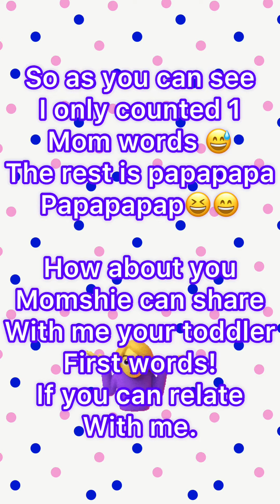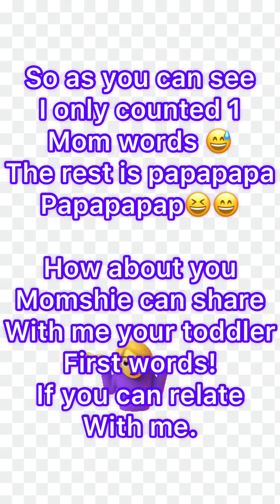Ended papas boy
Why is that most of the babies first words is papa hahahah if you can relate with me then give us a thumbs up 😉
Ps. This wasn’t he’s first words hes 9 months now he’s first words when he was 3and half months as I remember
He talk mmmmmmmm not clear that time so I can’t finalize if mommy or papa😊😅
Gennyvanni tv